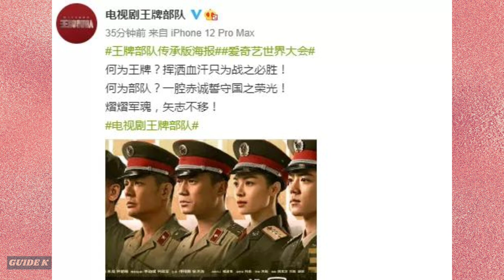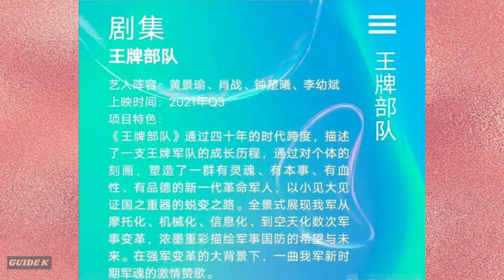Xiao Zhan and Huang Jingyu's new drama "Ace Troops" new trailer and poster was released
On May 14th, the TV series "Ace Troops" was officially announced and released the new trailer, revealing a lot of wonderful plots, telling the growth of the protagonists. Xiao Zhan, who challenged the military theme for the first time, performed quite well.